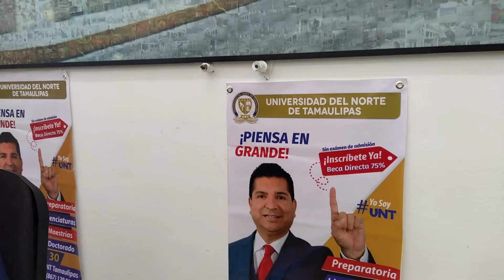Francisco Chavira; Rector de la UNT se solidariza con parvulitos de la “Benito Juárez” de Tampico of